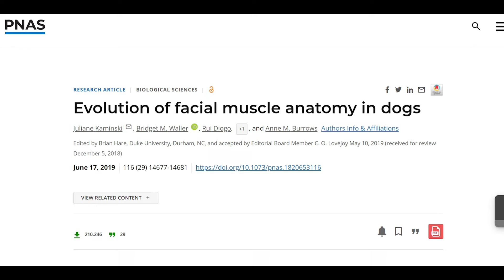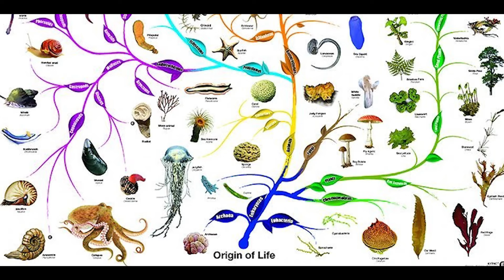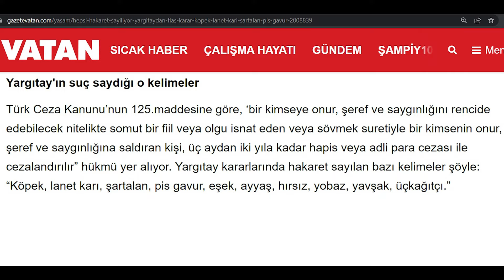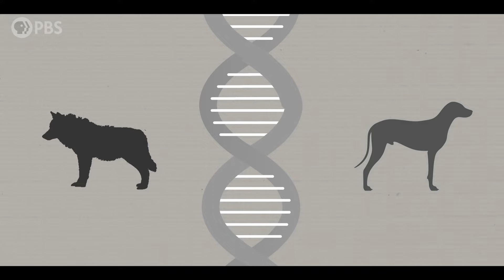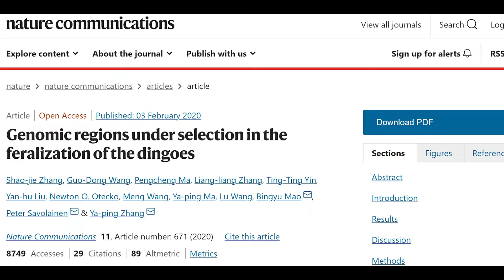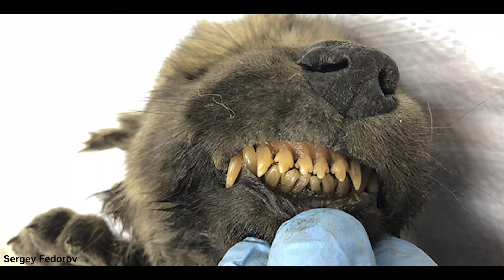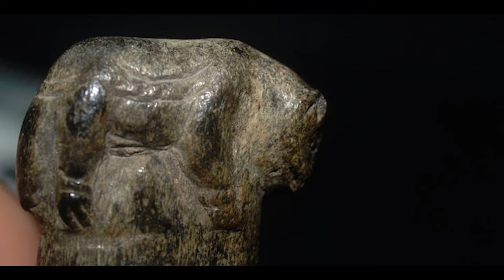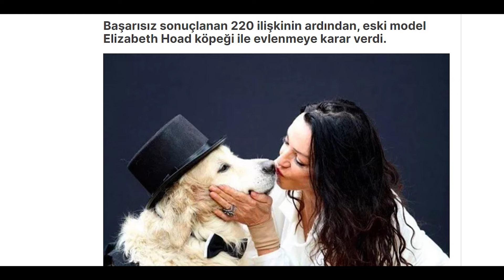Köpek ve İnsan Evrimi Belgeseli | Bölüm 1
Özellikle "Sevimli" dediğimiz köpeklerle göz göze geldiğimizde, aklımızdan geçen ilk şey onların sevgiye ve yardıma muhtaç olduklarıdır. Bu hissettiğimiz şey, köpeklerin evrimi kullanarak biz insanların duygularını manipüle etmesinin bir yoludur.

Köpekler bunu sadece yardıma ihtiyaçları olduğu zamanlar yapmaz. Tıpkı çocuklarda olduğu gibi canlarının istediği herhangi bir şeyi yaptırmak için de bu yöntemi kullanırlar.

Benim gibi hayatının her anında onlarla vakit geçirmiş olan köpek sahipleri çok iyi bilir ki, köpekler karnı tok, sırtı pek ve keyfi yerinde olsa bile, bu duygu sömürüsünü sırf sizden daha çok ilgi almak için bile kullanırlar.

Peki ama tüm bunlar nasıl oldu? ve köpekler nasıl evrimleşti?

Uzmanlık Alanlarım
-Yüzme Antrenörü
-Usta Gemici

Video: Alıntı yapılan tüm video kaynakları video içinde belirtilmiştir. Kaynağı belirtilmeyen tüm videolar Pixabay sitesinden alınmıştır.